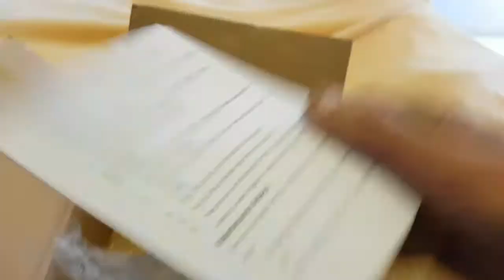Уличный светильник на аккумуляторе и солнечной панели из Аliexpress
Приобретайте товары с помощью сервиса Admitad